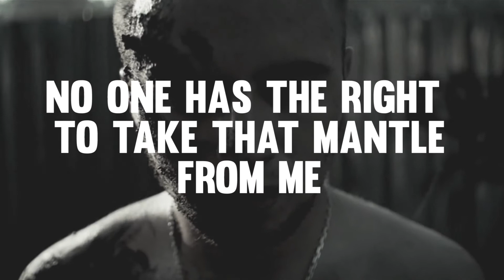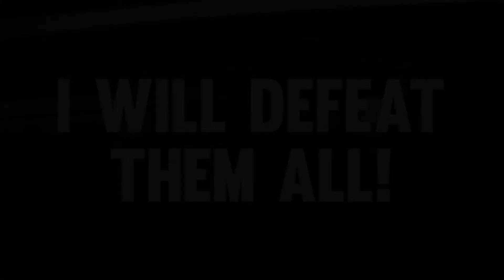Team Introduction Video- Ultratech